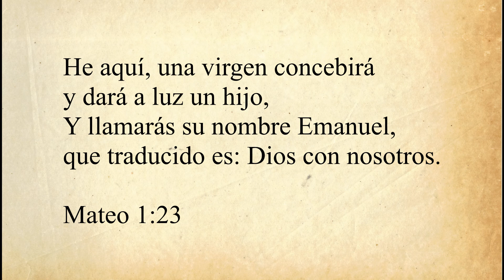Dios con nosotros. Especial de Navidad - 22-12-2019 - Pr. Jesús García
Predicación del especial de Navidad del domingo 22 de diciembre de 2019 en el que nuestro pastor Jesús García nos habla acerca de Emmanuel, Dios con nosotros.